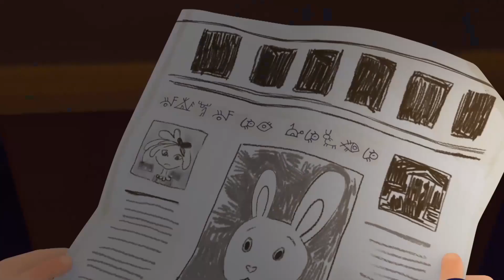Fantasy Patrol 💜 Dancing Queen 💜 Animated Fantasy Series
The girls receive an invitation to the homecoming party of the Magical College alumni.
Valery and Snowy happily recall funny events from their student life. But Mary is the only one who is not happy. She often got into ridiculous situations and others laughed at her.
So, Mary does not want to go to the party and goes to Tweedledee and Tweedledum’s shop to find the answer to the riddle of the Mirror of Prophecy. But, in the shop, Marry falls into the Phantom’s trap and turns into a Frog. The Phantom, having turned into Mary, lures Helena to the library to take the "key of fire" away from her. The Frog manages to get to Valery and Snowy. Thanks to the "secret greeting" that only three of them knew in college, the girls understand that the Frog is their Mary. The girls disenchant their friend and rush to the library. Together they manage to break the Phantom's plans and save Helena. In the evening, the girls go to the homecoming party of the Magical College alumni and find the answer to the Mirror's riddle.

Watch episodes:
00:00 - "Dancing Queen"
10:42 - "Under the Water"
21:25 - "Return of the Bunny"